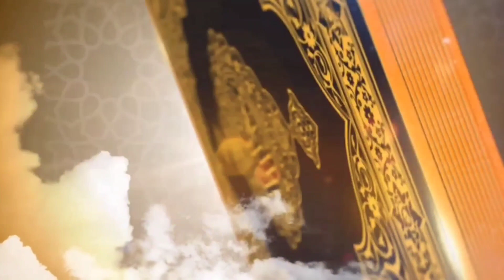Inilah barang yang harus di bawa jamaah saat umroh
tata cara umroh dari awal sampai akhir abah jojo,
tata cara umroh ustadz yazid bin abdul qadir jawas,
tata cara ambil miqat umroh,
abah jojo tata cara umroh,
adi hidayat tata cara umroh,
abdul somad tata cara umroh,
animasi tata cara haji dan umroh,
tata cara umroh dari awal sampai akhir khalid basalamah,
tata cara umroh bagi wanita sesuai sunnah,
tata cara umroh badal haji,
tata cara umroh badal,
tata cara badal umroh sesuai sunnah,
bagaimana tata cara umroh,
ceramah tata cara umroh,
tata cara umroh dan doanya,
tata cara umroh kemenag,
tata cara umroh pria
manasik umroh,
manasik umroh lengkap,
manasik umroh adi hidayat,
manasik umroh ustadz abdul somad,
manasik umroh buya yahya,
manasik umroh khalid basalamah,
panduan manasik umroh,
panduan manasik umroh lengkap,
panduan umroh lengkap,
cara umroh yang benar,
panduan umroh sesuai sunnah,
manasik haji lengkap,
prosesi haji lengkap
manasik umroh ustadz syafiq riza basalamah,
manasik umroh ustadz firanda,
manasik umroh firanda,
manasik umroh arminareka,
manasik umroh aa gym,
manasik umroh abah jojo,
manasik umroh anak tk,
bacaan umroh lengkap,
tutorial umroh lengkap,
manasik haji lengkap,
manasik umroh bahasa jawa,
manasik umroh bahasa bugis,
manasik umroh bagi wanita,
manasik umroh bugis.
bimbingan manasik umroh,
bimbingan manasik umroh lengkap,
bimbingan manasik umroh ustadz adi hidayat,
bimbingan manasik haji dan umroh,
manasik umroh lengkap,
bacaan umroh lengkap,
cara umroh mandiri,
bimbingan umroh lengkap,
manasik haji lengkap,
praktek manasik umroh,
tata cara umroh sesuai sunnah.